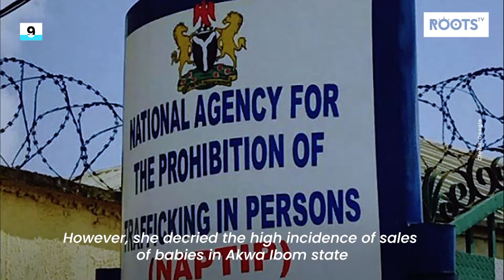Dangote visits Buhari in Aso Rock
The President of Dangote Group, Aliko Dangote, paid a courtesy visit to President Muhammadu Buhari at the Presidential Villa in Abuja on Friday.